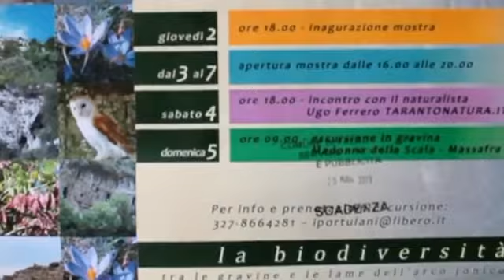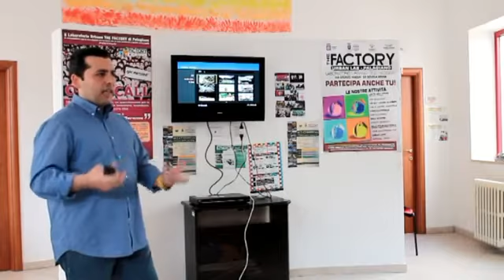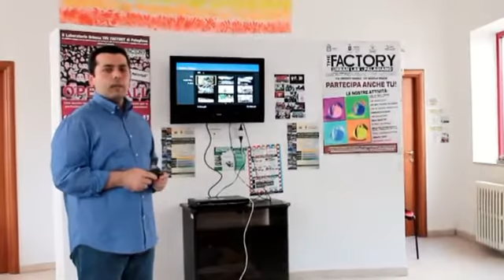Mostra concorso fotografico "Fotoescursione, I^ edizione 2013"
Concorso fotografico "Fotoescursione - prima edizione", dal 2 al 7 Maggio 2013 con ospite il fotografo naturalista Ugo Ferrero, presso il Thefactory UrbanLab - Palagiano.